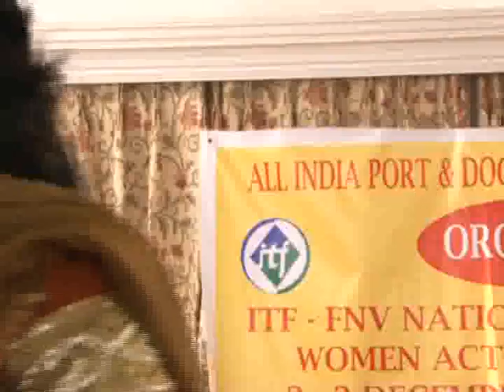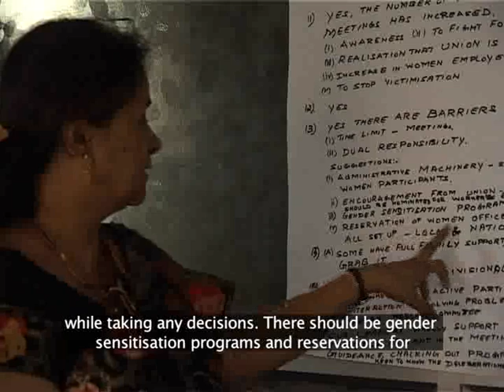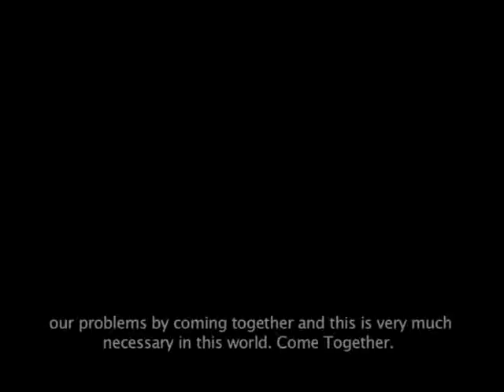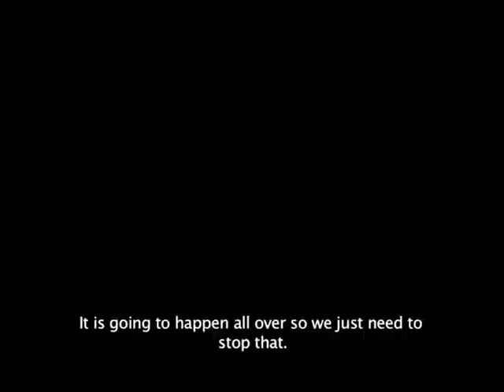Women in Trade Unions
Short film for International Transport Federation.
Organising Women. Strengthening Unions.